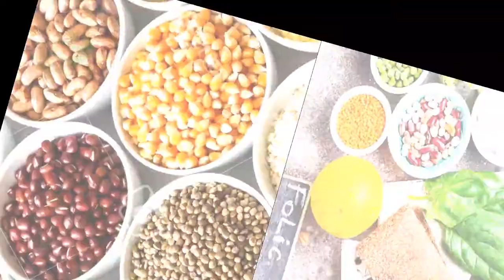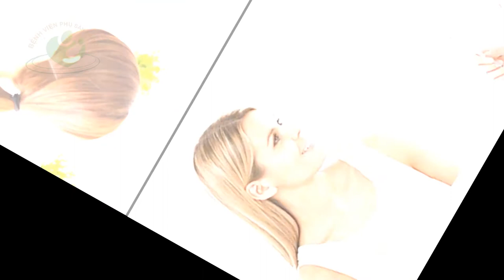Kinh nghiệm cho các mẹ bầu mới mang thai | Dinh dưỡng chuẩn trong 3 tháng đầu thai kỳ